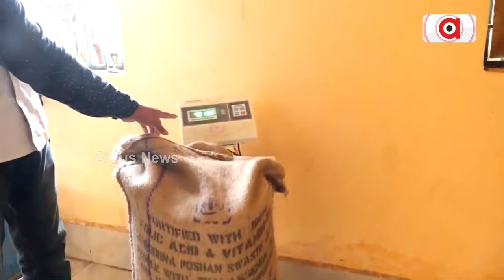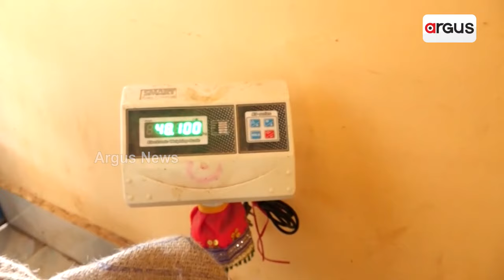ହିତାଧିକରଙ୍କ ଚାଉଳ ଖାଇଗଲେ କୋରାପୁଟ ଗୋଷ୍ଠି ଖାଦ୍ୟ ଯୋଗାଣ ବିଭାଗ ଅଧିକାରୀ || Food Supply Department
ହିତାଧିକରଙ୍କ ଚାଉଳ ଖାଇଗଲେ କୋରାପୁଟ ଗୋଷ୍ଠି ଖାଦ୍ୟ ଯୋଗାଣ ବିଭାଗ ଅଧିକାରୀ ପ୍ରଭାସ ରଞ୍ଜନ ଶତପଥୀ । ଗଣମାଧ୍ୟମ ପ୍ରଶ୍ନ ବାଣରେ ନାଲି ଆଖି ଦେଖାଇ ବୁମ୍ କୁ ଠେଲି ଦେଉଛନ୍ତି।